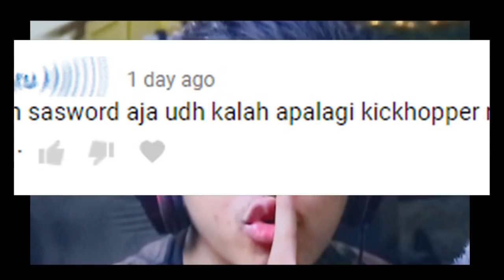PRIA YANG AKAN MENGUASAI SEGALANYA... / 仮面ライダーカブトPS2 [Kamen Rider Kabuto] PS2 - Part #2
Lanjut lagi gan !
Pertualangan Tendou Souji masih berlanjut !
Kita mau lanjut lagi campaignya sampe tamat nih, ternyata ane berjumpa banyak keseruan dan tantangan selama campaign ini !
Wooo. tonton yuk sampe habis gan !

Belum nonton Part.1nya ?